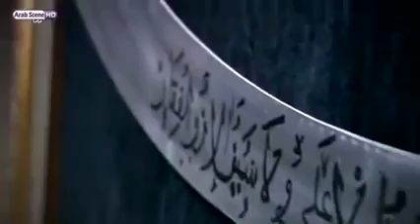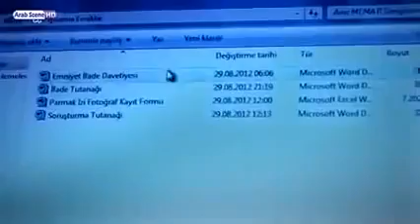وادي الذئاب الجزء السابع الحلقة 4 مدبلجة للعربية